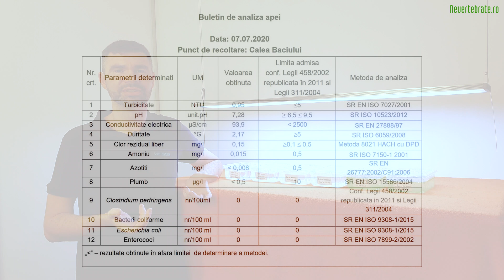Experiment apa, lumina, fertilizare si alge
Urmareste cum s-a derulat experimentul inedit cu cea mai mare aplicabilitate in intretinerea unui acvariu. Suntem convinsi ca acest film iti va da raspunsuri la multe intrebari si te va determina sa iti schimbi modul in care iti ingrijesti acvariul.

Echipa
Operator Camera: Bogdan Borta, Claudiu Truta
Post-Productie: Bogdan Borta